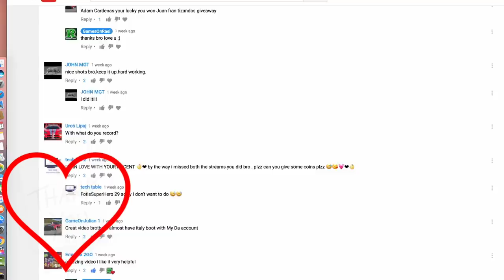Soccer Stars: Wow What A Messi Pro GOAL! Upgrading Best Team Ever! Nice Unexpected Amazing Goals #2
Soccer Stars: Wow What A Messi Pro GOAL!  Upgrading  Best Team Ever! - Insane Amazing Goals #2
8 Ball Pool 200M Giveaway & Soccer Stars 16M ACCOUNTS - Thank YOU SO MUCH

8 Ball Pool - INSANE 10th Match On SAO PAULO CHAMPIONSHIP - 8 Streaks WINING - But Why 😡 990 Cash

8 Ball Pool - BEST BREAK OFF EVER! Road To Each First Ring ON 8 Ball Pool - 8 Streaks Wins + Tips 😉